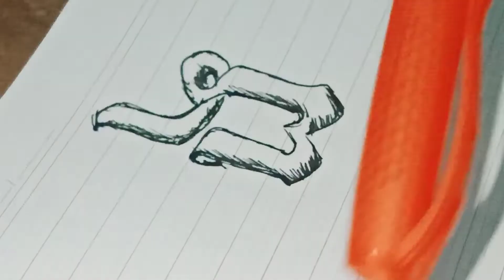how to draw oyster easy/pencil unique pencil drawing /hero shading drawing/ mast pencil drawing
សូមជួយចុចsubscribeនឹងរូប🔔 ដើម្បីទទួលវីដេអូថ្មីប្រសិនបើបងប្អូនចូលចិត្តវីដេអូនេះ អគុណច្រើន